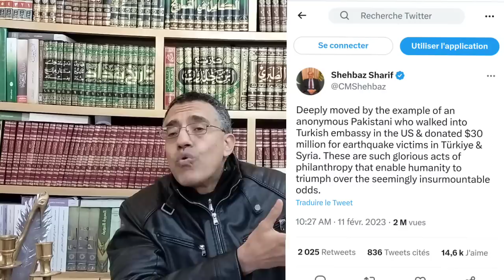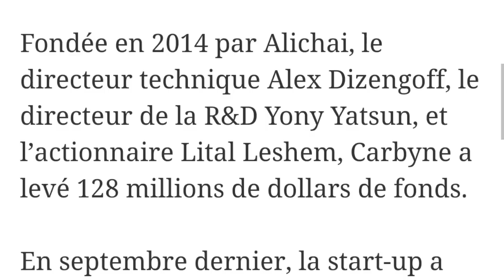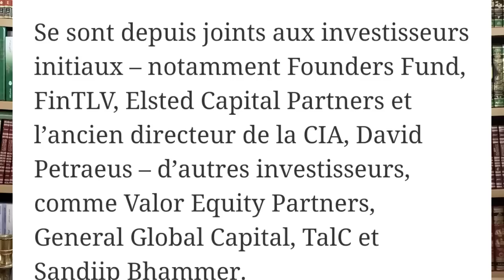بيترايوس بأنظمة إسرائيل يخترق تركيا؟!